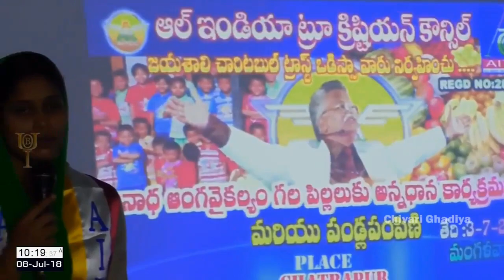AITCC CBT ఒడిస్సా వారు అనాధ అంగవైకల్యం గల పిల్లలకు పండ్లపంపిణి మరియు అన్నధాన కార్యక్రమము.../ BOUI /